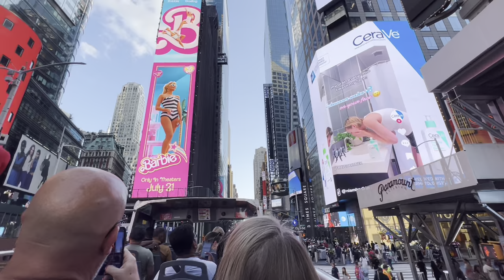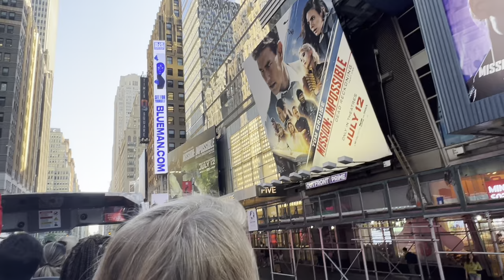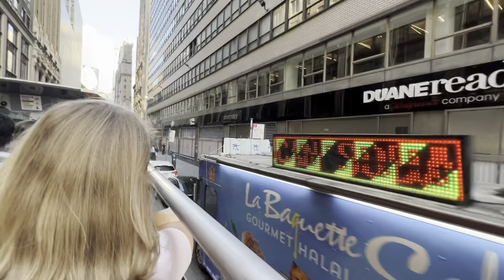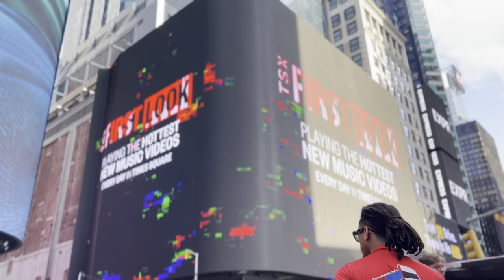NEW YORK CITY TOUR PT.2 (July 2023)